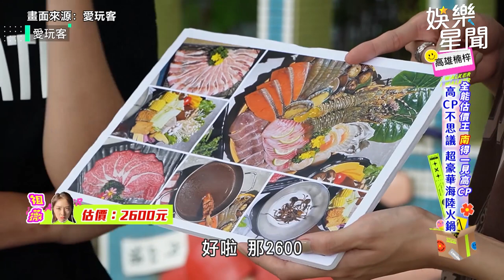人均千元有找！高雄豪華海陸鍋 爽嗑A5和牛、龍蝦超滿足｜娛樂星聞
畫面來源：愛玩客